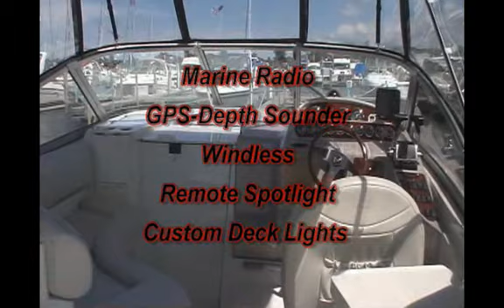2960 Regal 2000 For Sale Castaway Yacht Sales Rick Lucas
•Twin Mercruiser 5.0L EFI 480 HP Alpha SS
•Air conditioning w/ reverse cycle heat
•Extended swim platform with built in Stainless ladder
•Sunbrella Cockpit cover
•Sunbrella Camper Canvas
•Dual dockside package
•Toilet: electric flush with holding tank
•Gas Vapor Detector
•9 TV / VCR
•External TV antenna & cable Hook-up
•Fuel Cross Over Selector Valves
•Automatic Fire Extinguishing System
•Hour Meters
•Remote Spotlight
•Water and waste monitor
•Transom Shower:  Hot & Cold
•Foredeck Sun Pad
•Delta Anchor
•Power windlass with 150 3/8 chain
oHelm control and foot pedals at the Bow